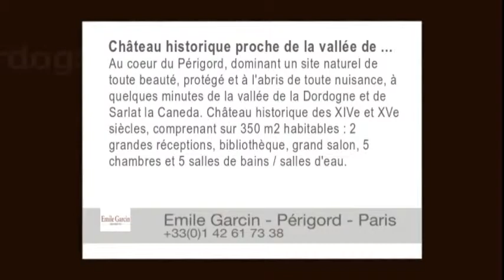Château historique proche de la vallée de la Dordogne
Au coeur du Périgord, dominant un site naturel de toute beauté, protégé et à l'abris de toute nuisance, à quelques minutes de la vallée de la Dordogne et de Sarlat la Caneda. Château historique des XIVe et XVe siècles, comprenant sur 350 m2 habitables : 2 grandes réceptions, bibliothèque, grand salon, 5 chambres et 5 salles de bains / salles d'eau. Très beaux éléments authentiques : cheminées, pisés, voûtes, dallages. Dépendances constituées d'anciennes caves et salles d'armes, tour médiévale. Garage. Jardin potager. Vue dominante de toute beauté. Chauffage central fuel.